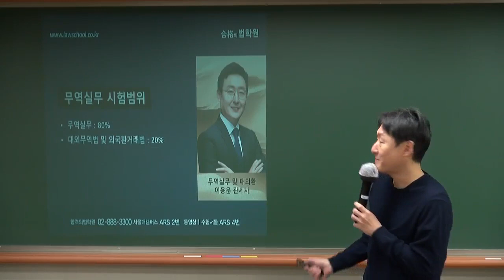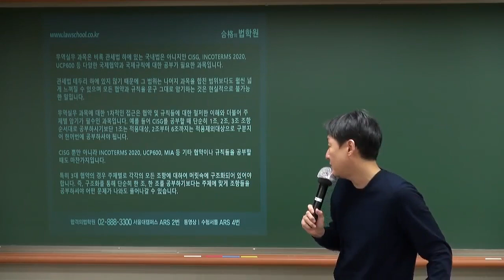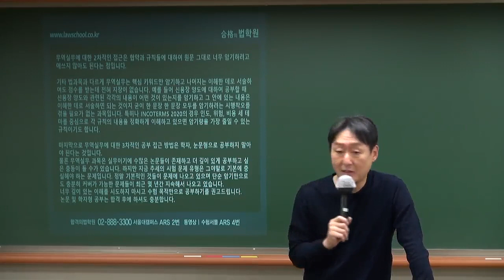[관세사] 2025 관세사2차 종합반 설명회 - 무역실무 by 이용운관세사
과목별 학습전략 및 공부방법론 안내 - 무역실무